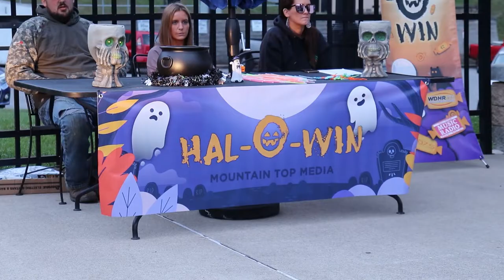Twenty Prizes Awarded During Hal-O-Win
Many people tuned in and turned out for the fifty-second Hal-O-Win.